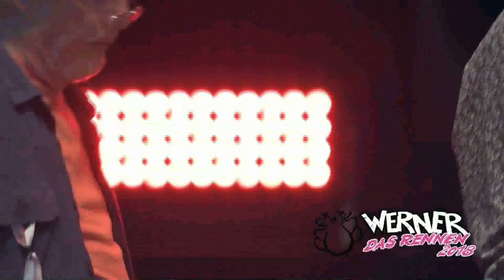Roger Chapman, Hartenholm 2018 - The Weaver's Answer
Roger Chapman & The Shortlist at the Werner Das Rennen festival, Hartenholm - 2018